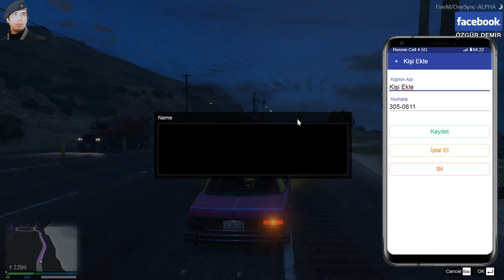GTA 5 MULTİPLAYER ROLEPLAY Kapalı Beta Oynuyoruz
multiplayer